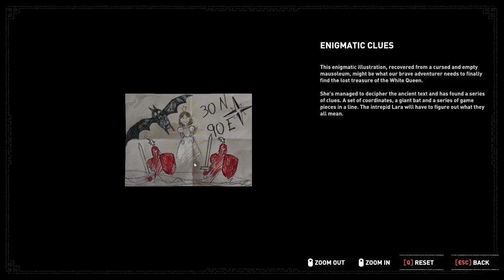Shadow of the Tomb Raider Part 6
Shadow of the Tomb Raider Part 6 Brave Adventure

Shadow of the Tomb Raider is an action-adventure video game developed by Eidos Montréal in conjunction with Crystal Dynamics and published by Square Enix. It continues the narrative from the 2015 game Rise of the Tomb Raider and is the twelfth mainline entry in the Tomb Raider series.